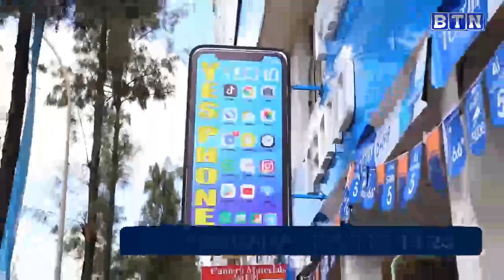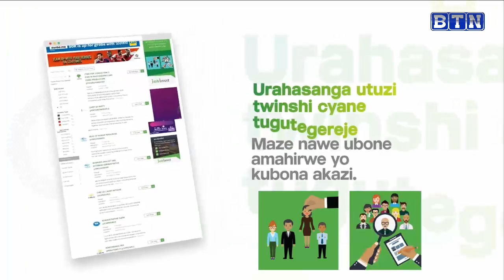AMAKURU YA SAA 18h 26/04: GITEGA: Umuturage arembeye mu bitaro nyuma yo guhutazwa n'abanyerondo